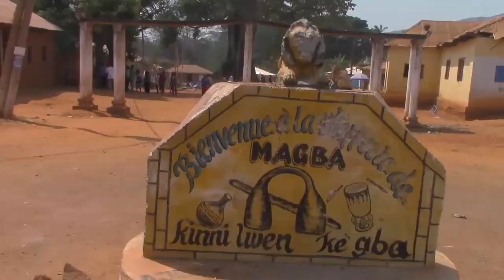CONFLIT INTER ETHNIQUE : LE CALME RÈGNE À MAGBA